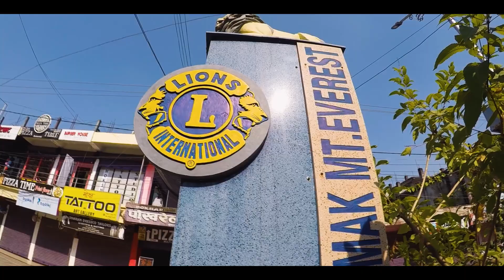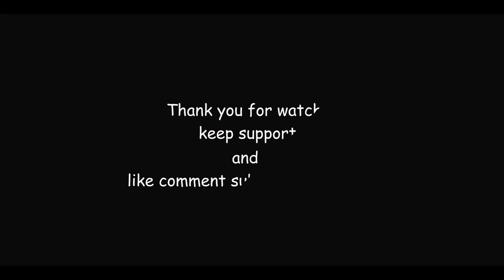Namuna marga at damak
Namuna marga gumgham

Blood donated

Meet Hospital

For Help

Thanks

Manoj khadka